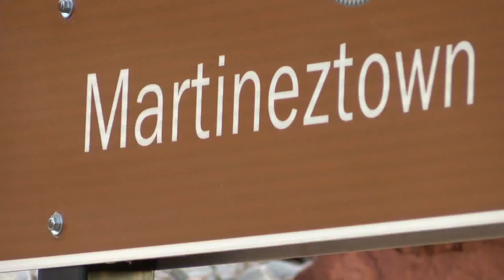Neighbors want homeless 'Martineztown Fire Bug' to stop lighting fires